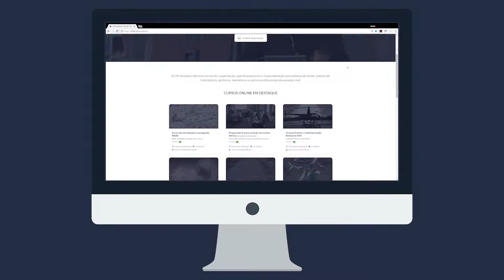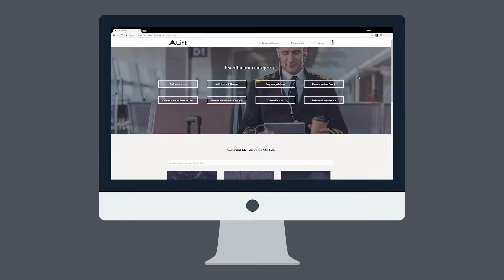Como funciona a Lift Aviation?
A Lift Aviation é uma plataforma inovadora de capacitação profissional para pilotos e outros profissionais da Aviação Civil.